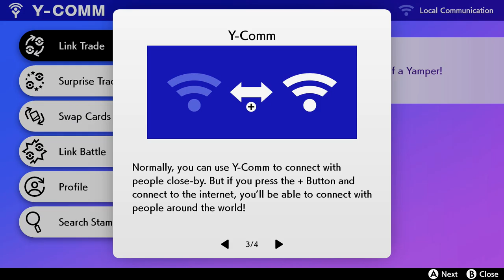Pokémon Sword and Shield Playthough: Part 3 (No Commentary)